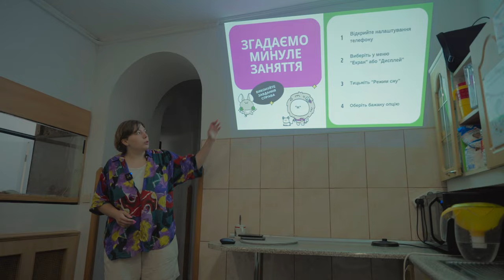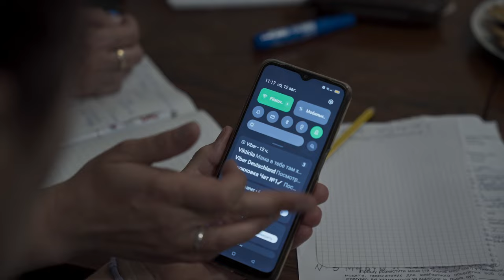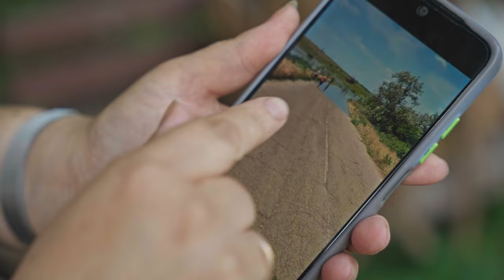Як львівські волонтерки цифровізують бабусь/How Lviv volunteers are making grandmothers digital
Пані Зінаїда з Донецької області підкорює інтернети, підліткині розвозять пакунки бабусям, а посеред Львова збирається черга за безкоштовними веганськими обідами. Дивіться новий репортаж проєкту «Ось бачиш!» про волонтерські будні Львова і долучайтеся до збору на потреби шелтеру для жінок ВПО за реквізитами нижче.

Цього разу ми відвідали місто, яке стало прихистком для багатьох внутрішньо переміщених людей, щоб поспілкуватися з учасницями й учасниками волонтерських проєктів, які допомагають переселенкам та іншим потребуючим.

▪️ Від початку повномасштабного вторгнення ГО «Феміністична майстерня» опікується шелтером для жінок ВПО. Окрім комфортного житла, переселенкам в прихистку пропонують курси цифрової грамотності, їх залучають у волонтерство, допомагають знайти роботу і просто співпереживають невдачам та радостям.
Більше про спільне життя у шелтері й різні досвіди його мешканок ви можете прочитати в зіні «(О)дні»
▪️ Курʼєрська служба доставки безкоштовних продуктових наборів бабусям також є ініціативою «ФемМайстерні», до участі в якій залучають підліткинь.
▪️ Безкоштовні веганські обіди для всіх охочих — організовує колектив «Годівничка» (феміністична ініціатива «БІЛКІС»).

Підтримати ці чудові й важливі ініціативи ви можете:
✅ Лайками й поширеннями репортажу.
✅ Безпосередньою участю.
✅ Грошовою допомогою.
💳Номер картки банки
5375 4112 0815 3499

І дані для переказів з-за кордону (for international transfers, please, use this account and indicate in reference: "feminist workshop"):
Name: Alona Liasheva
IBAN: DE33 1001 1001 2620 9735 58
BIC: NTSBDEB1XXX

Збираємо 50 000 грн на прихисткові потреби (подарунки на свята для мешканок, організацію дозвілля і дрібний ремонт).
▪️ Журналістка — Марина Я.
▪️ Відеограф — Сашко Ф.
▪️ Дизайнерка — Саша Чорна.
▪️ Асистент — Льоша Притугін.
Створено з ініціативи та у співпраці з редакцією журналу «Спільне» за підтримки Rosa Luxemburg Stiftung в Україні.
Mrs. Zinaida from Donetsk region conquers the Internet, teen girls deliver packages to grandmothers, and a long queue for free vegan lunches gathers in the heart of Lviv. Watch the new coverage of the project Look at This! about the daily life of Lviv volunteers and contribute to the donation for the shelter for IDP women using the banking details below.
This time, we visited the city that has become a refuge for many internally displaced people in order to talk to the members of volunteer projects that help displaced women and others in need.

▪️Since the beginning of the full-scale invasion, the Feministychna Maysterna / Feminist Workshop NGO has been running a shelter for IDP women. As well as comfortable accommodation, the shelter offers digital literacy courses, engages women in volunteering, helps them find work, and simply shares their failures and joys.
You can read more about the co-living in the shelter and the different experiences of its residents in the zine (O)dni
▪️The courier service for delivering free food parcels to grandmothers is also an initiative of FemWorkshop, and it involves teen girls.
▪️Free vegan lunches for everyone are organized by the Hodivnychka collective (feminist initiative BILKIS).